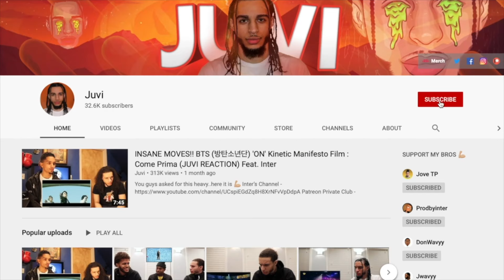Diana Ankudinova - Burnt Out (Clip premiere 2024) (REACTION)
Video Used Link: see pinned comment